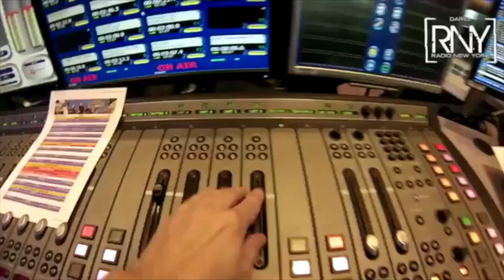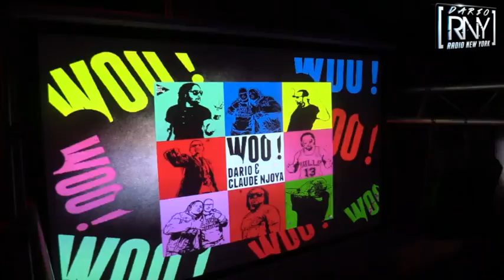RNY LIVE @ LE DELIRHUM 1001